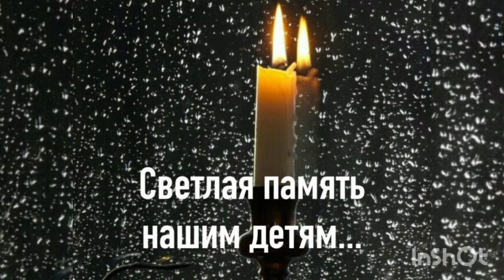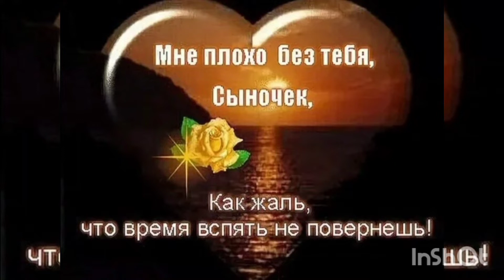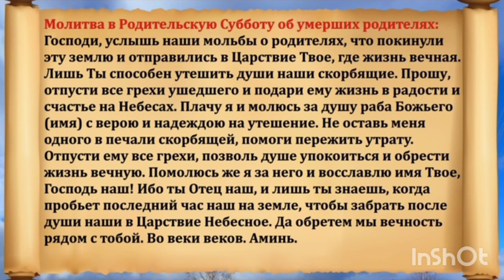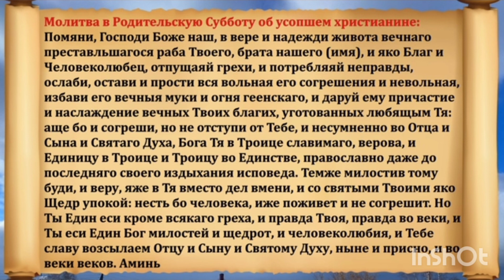19 марта. Родительская суббота Великого поста. Светлая память родным и близким, ушедшим на небеса.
Сопровождение: Панихида Поминальная Вселенская Родительская суббота, Молитва за усопших, Акафист за единоумершего.
Автор: "Духовный Молитвенник".